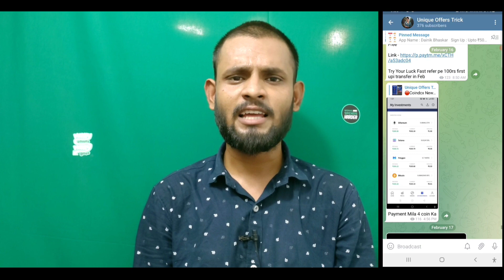Fi Money Employment Type Problem Solved | fi account opening employment type me kay dale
🔗 Open Fi Money Zero Bal Account and Get Rs 200 Cashback
Must enter invite code
FTRDQSJW5E

🔗 Niyox Zero Bal Account Opening
Niyox reffral code LAXMI829845

🖇️ Downlode Coin Dcx And Get Free Rs 100 Bitcoin